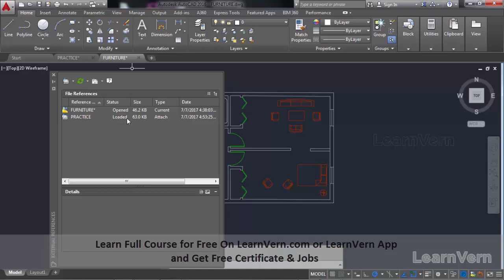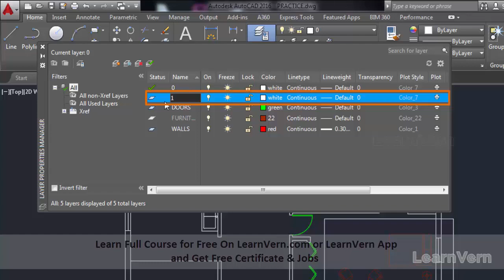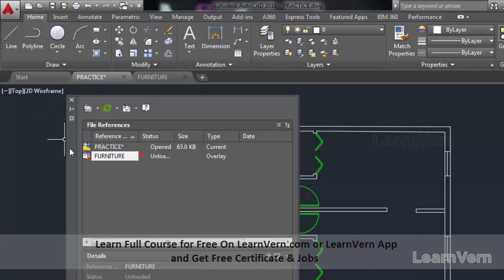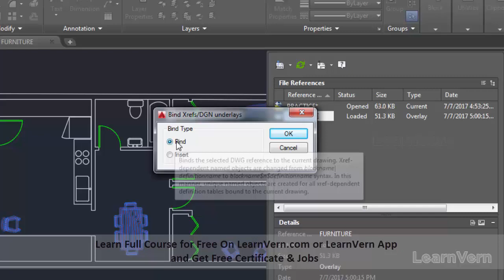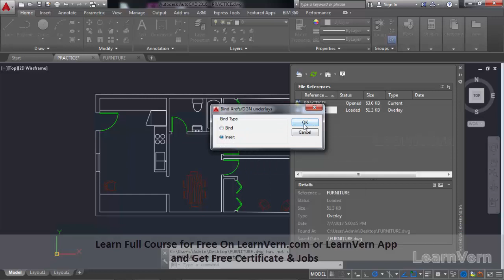What is XCLIP Command in AutoCAD? How to use XCLIP Command in AutoCAD | Video in Hindi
Explore the exciting features of AutoCAD, XCLIP command in AutoCAD with this hands-on video in Hindi.

This video explains all about what is XCLIP in AutoCAD and how to use Xclip in AutoCAD.

At LearnVern, we offer a comprehensive course in AutoCAD where you will discover and learn about the various features of AutoCAD with our interactive video tutorials from experts in Hindi.